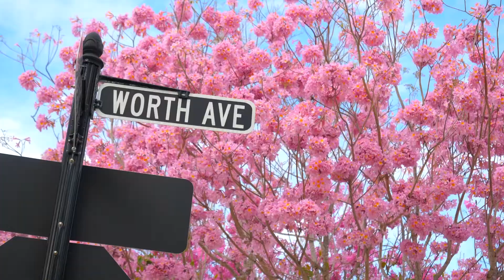2020 Q2 and Q3 Miami Real Estate Report. Industry Experts Discuss the Palm Beach Real Estate market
In this fourth part of our 2020 Q2 and Q3 Miami Real Estate Report, I discuss the Palm Beach real estate market with Christopher Leavitt and Ashley McIntosh, two top producing realtors and true industry experts. We learn how the market is doing, which trends they are seeing, where they see opportunities and what they think the future will hold.

This complete Miami market report consists of 4 parts of which this is the last one. This last part discusses the Miami Beach and Palm Beach real estate markets. In part 1 of this report myself and another market analyst discuss the market before and during Covid, which provides you with really good insights. In parts 2 and 3 of this report we will deep dive into the Miami condo market and the Miami single-family home market and we will provide you with the key statistics and narrative on the different sub-markets. It will show a clear difference in performance between condos and homes and identify the strongest and weakest sub-markets.